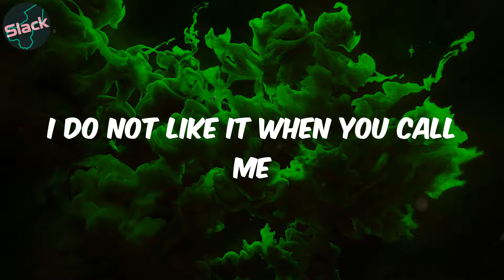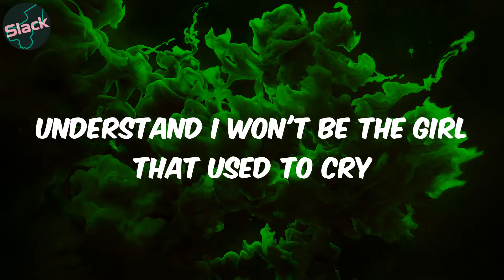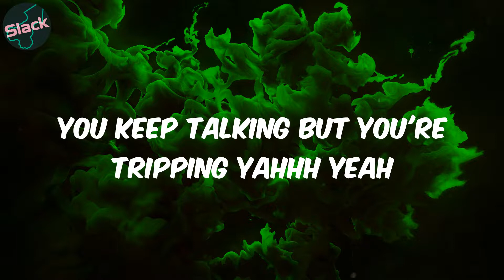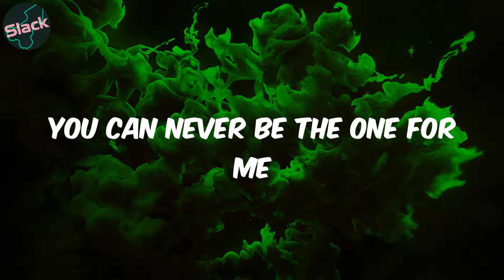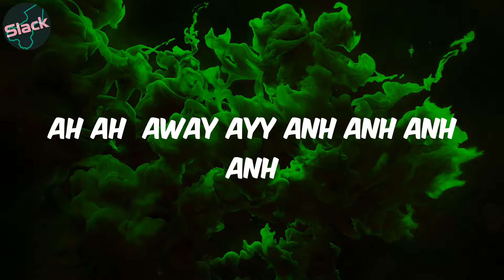Away - (Lyrics) Ayra Starr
Lyrics:
Louder
How far make you no dey bother with me
Your father what you wanna acquire with me
Stutter stutter like a motherfucker
When you been dey flex
With dem girls up east you dey flex
You come dey vex
On top say I no want stress yeah
So When you gonna understand
You can never be the man I stan
You can never be the one for me
Take away your troubles and leave me plea
Away away away away
Ah ah away ayy
Take all your trouble
Take it  take it  take it
Understand understand I won't
Understand I won't be the girl that used to cry
Cry about a man that never came through
E dey lie all the time
Let's talk about a fool yahhh yeah
You keep talking but you're tripping yahhh yeah
You keep talking
Take away your troubles and leave me be
How far how far how far
When you know that you're not my type
Dis tin done dey pain me
You no need to explain please
Dis tin don dey pain me
Away away away away anh anh anh
Ah ah  away ayy anh anh anh anh
Take it away from me